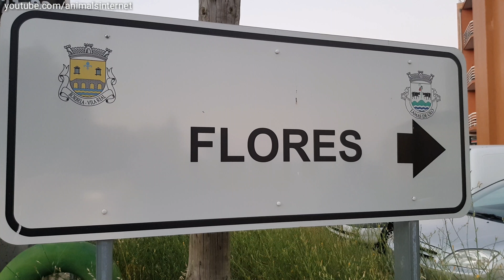Roman Bridge. Flores, Vila Real, Portugal. 2018July. 4K UHD 2160p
(Português) Ponte Romana. Flores, Vila Real, Portugal. 2018Julho.
(English) Roman Bridge. Flores, Vila Real, Portugal. 2018July.
(Français) Pont Romain. Flores, Vila Real, Portugal. 2018Juillet.
(Español) Puente Pomano. Flores, Vila Real, Portugal. 2018Julio.
Resolution: 4K UHD 2160p.
Filmed with Samsung Galaxy Note 8.